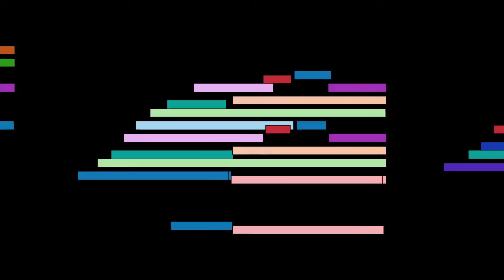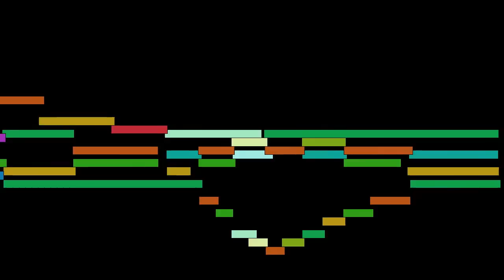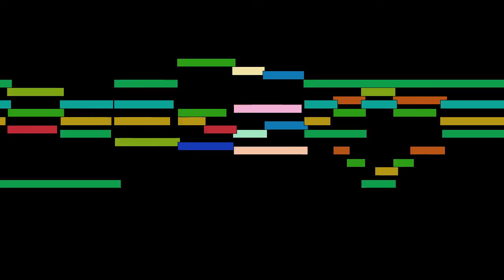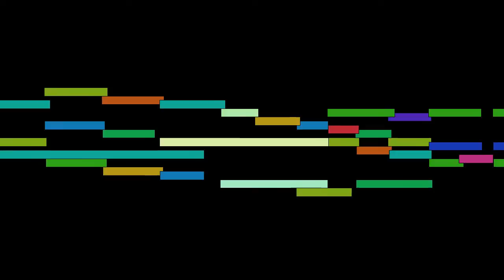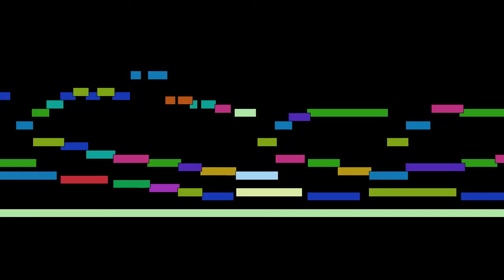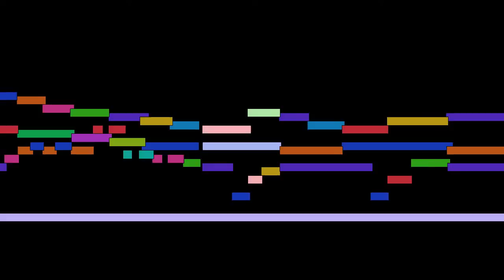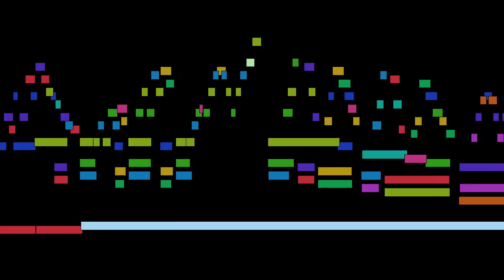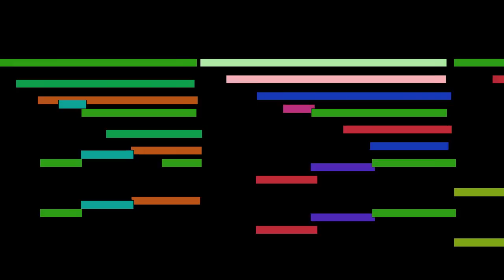César Franck - Choral No. 3 in a minor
Choral No. 3 in a minor, by César Franck, with animated score.

FAQ:

Q: Who is César Franck?
A: A composer, pianist, organist, and music teacher who worked in Paris during his adult life.